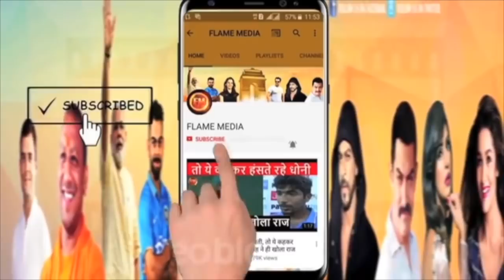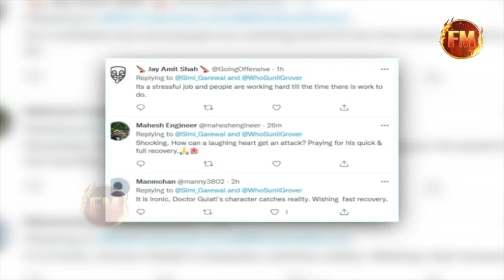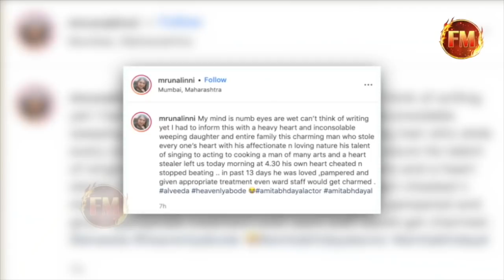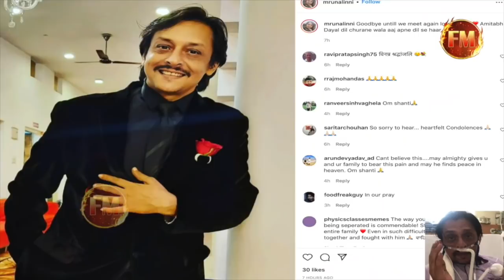फिल्म इंडस्ट्री को बडा झटका.. बहुत कम उम्र में चला गया 'बंटी'.. रो-रोकर करीबियों का बुरा हाल